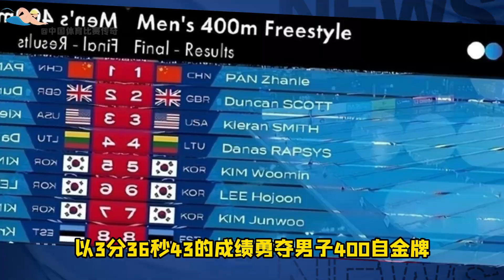北京时间10月25日传来中国游泳队的最新消息，奥运冠军潘展乐上演大逆转，最后50米连超3人，以3分36秒43的成绩勇夺男子400自金牌，霸气摇手指庆祝！【中国体育比赛传奇】